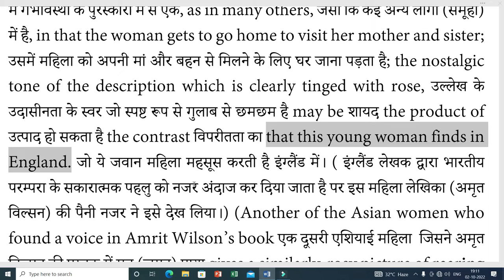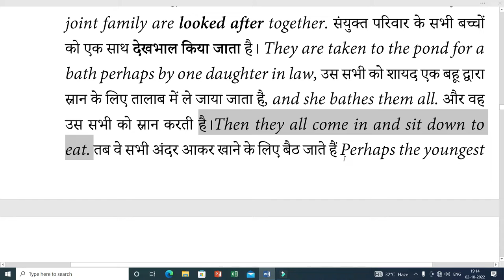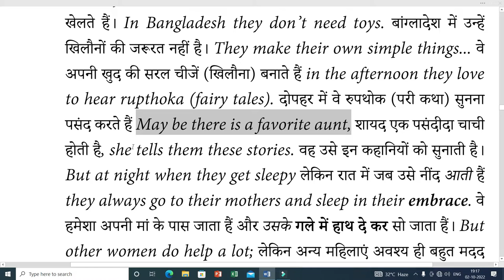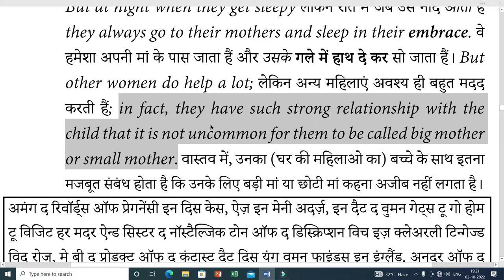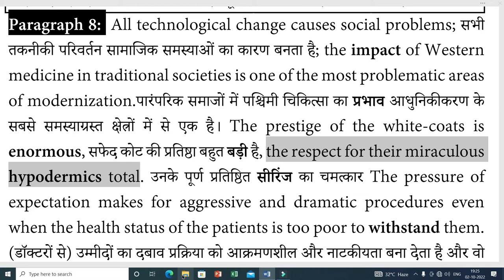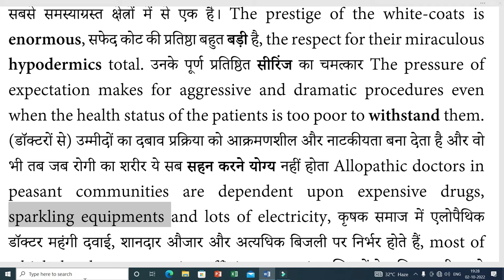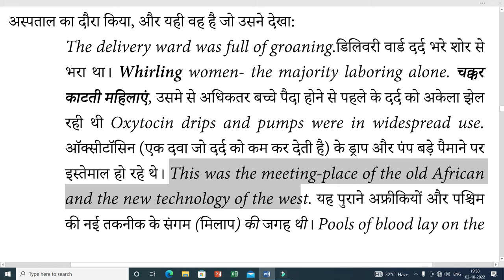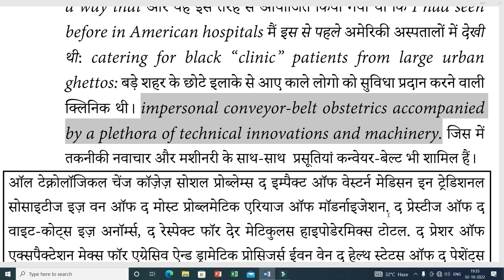A Child is Born | Part-4| Germaine Greer | 12th English 100 Marks | Explanation summary in Hindi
A Child is Born is a English 100 Marks prose which is written by renowned author & poet Germaine Greer. This is the Seventh chapter of Rainbow Part-2. Rainbow Part-2 is a English 100 Marks text book which is taught in Bihar Board. In this video we are going give you detail explanation of A Child is Born which is the classical work of Germaine Greer Explanation and summary. This video is the best video explanation of a child is born story in hindi. Those Students who is pursuing 12th From Bihar Board and opted English 100 Marks as a subject, This video a child is born class 12 is best video for them. In this video we will show you how to download pdf file of a child is born summary in hindi From Coherent English Classes.